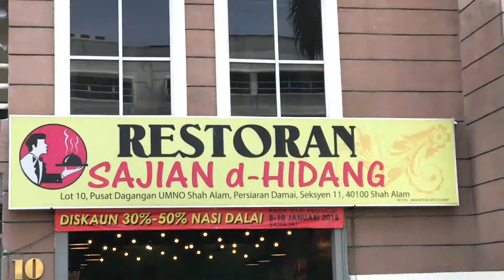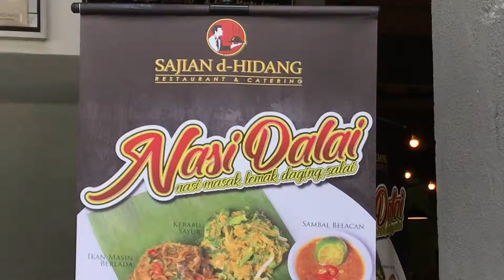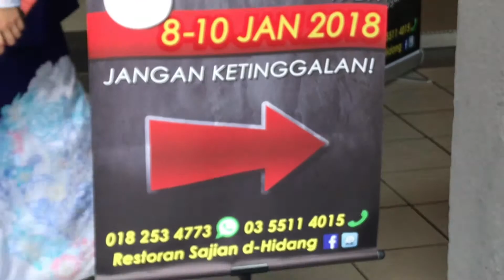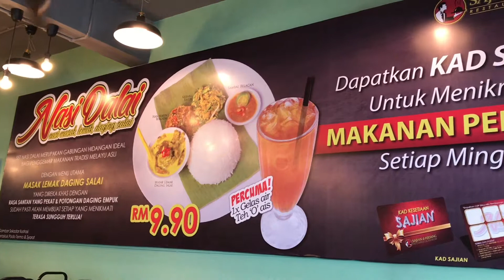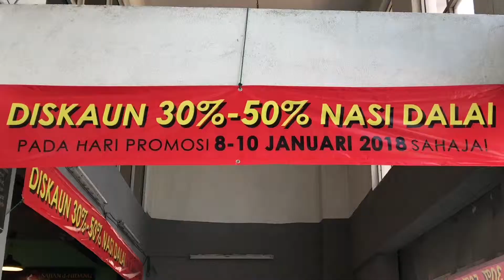BICARA MAK DARA episode 1 - Review Nasi DALAI @ Restoran Sajian d- Hidang